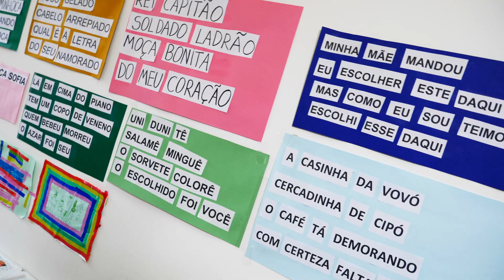Escola Granja Viana